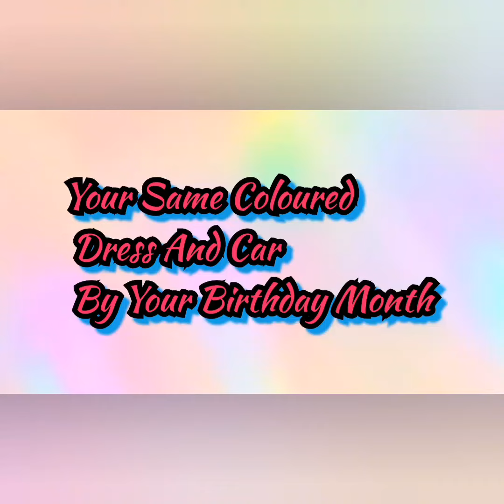Your Same ✨ Coloured Dress👗And Car 🚐By Your Birthday Month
Lazy Brain 🤔